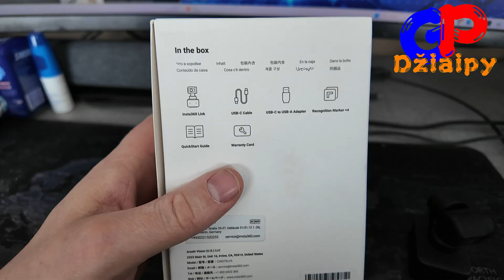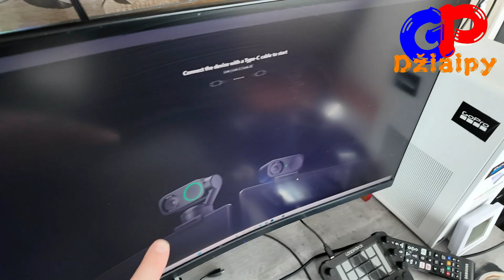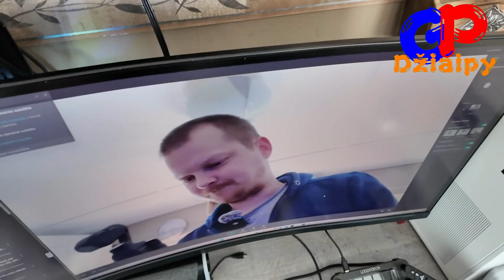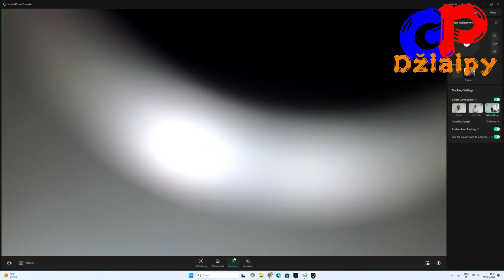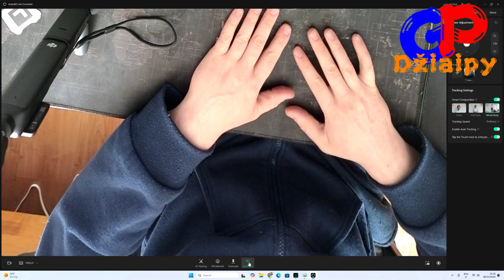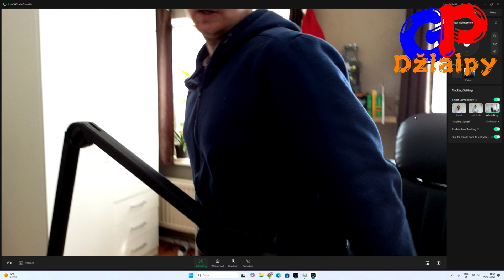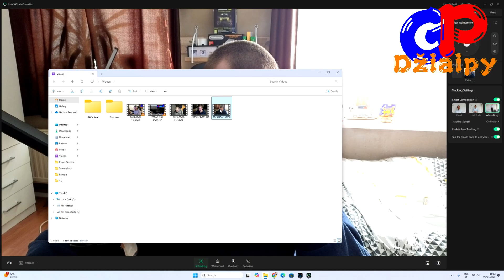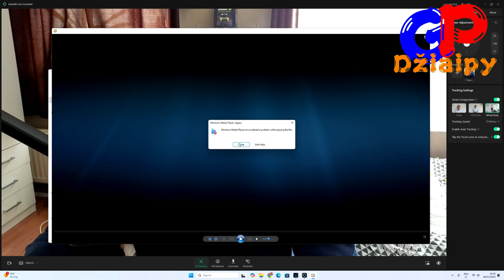Ar 360 laipsnių kamera gali pakeisti jūsų internetinę kamerą?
Šiandien GP Džiaipy kanalas žvalgys, ar 360 laipsnių kamera gali pakeisti jūsų internetinę kamerą. Mes išbandysime šią naujausią technologiją ir palyginsime ją su tradicinėmis internetinėmis kameromis. Jei jūs domijimės technologijomis, tech apžvalgomis ir norite žinoti, kas naujaudo ir galingiausio lietuviškoje tech pasaulyje, šis video yra skirtas jums. Mes taip pat kalbėsime apie tai, kaip 360 laipsnių kamera gali būti naudinga skirtukams, žaidėjams ir kūrėjams, kurie nori kurti unikalius turinius. Tad žiūrėkite iki galo ir sužinokite, ar 360 laipsnių kamera yra tai, ko jums reikia. Čia jūs rasite detalų apžvalgą, video tutorialą ir praktišką palyginimą su kitomis kameromis, kad galėtumėte prisijungti prie tech Lietuvos bendruomenės ir išmokti daugiau apie naujausias tech naujienas.